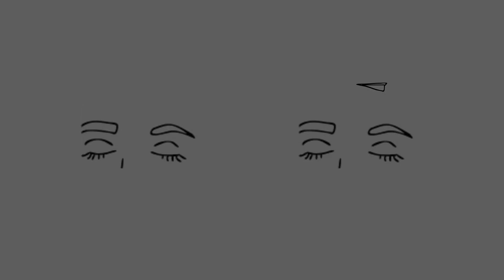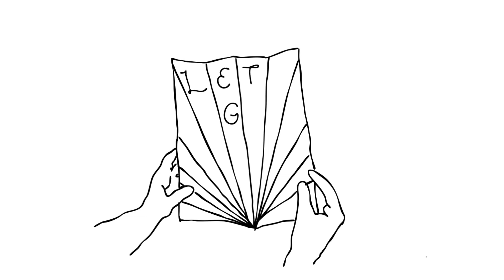Hanging On Life - Breezy Love (Offical Music Video)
Music Video by visual artist & animator Taetyn Panagos (@iamthesungod) Breezy Love (Songwriting & vocals), Ella Bondar (Cello & String Arrangemnet), Rebecca Villatla (violin), & Isabella Morcotte on cahone. Production and mixing by Zak Kline (@Zaklinee)